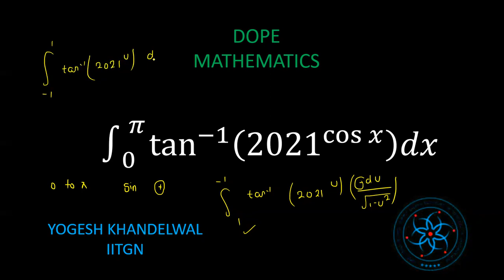PROBLEM 30 JEE ADVANCED 2022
amazing mathematical result
Amazing problems
enjoy amazing methods to solve problems